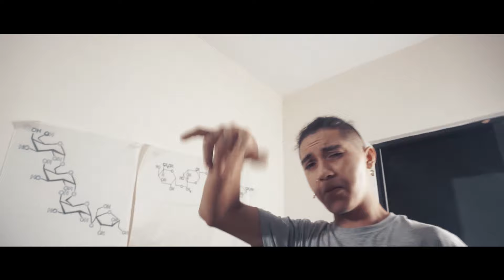MEIK MONY🤑 X DJYUSOF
Instrumental : DjYusof
Grabado Y Producido por Mid Side Music .
Altas Montañas Veracruz

playeras